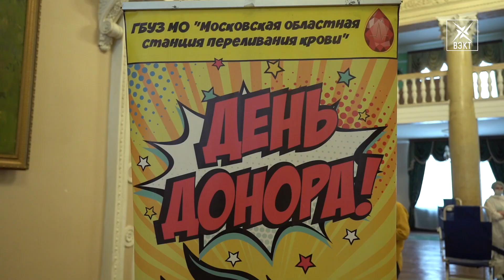Почему люди сдают кровь? Доноры рассказали о своей мотивации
Ежегодно более чем 1,5 миллионам россиян требуется переливание крови. Обеспечить нуждающихся невозможно никаким иным способом, кроме как за счет доноров. Вот уж кто не забывает о ближнем. Областная станция переливания крови провела в округе акцию день «День донора». Узнали у жителей, что мотивирует их участвовать в донации.